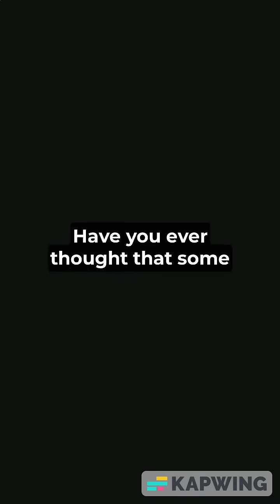The hidden truth behind natural light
Bioluminescence? What is sci-fi?